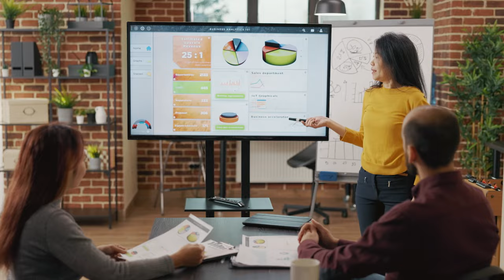Matando as 20 objeções mais perigosas com o livro Demanda Infinita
Descubra como ficar milionário com um livro de 50 reais! Neste vídeo, vamos mostrar como o livro "Demanda Infinita" pode transformar suas vendas, ajudando você a superar as 20 objeções mais perigosas dos clientes. Vamos abordar desde questões de preço e custo até dúvidas sobre qualidade e suporte, mostrando técnicas comprovadas para cada uma dessas situações. Com exemplos práticos e dicas valiosas, você aprenderá a agregar valor ao seu produto, construir credibilidade e garantir a satisfação dos seus clientes. Prepare-se para revolucionar suas vendas e aumentar seus lucros significativamente. Não perca essa oportunidade de aprender como um livro tão acessível pode fazer uma grande diferença no seu negócio. Assista agora e compartilhe com outros vendedores que também podem se beneficiar dessas estratégias incríveis!

00:00 Introdução
01:16 As objeções
08:14 Conclusão